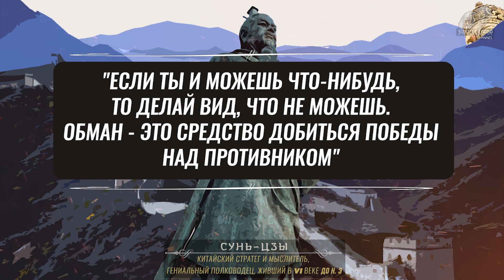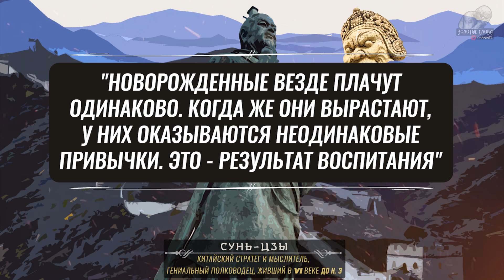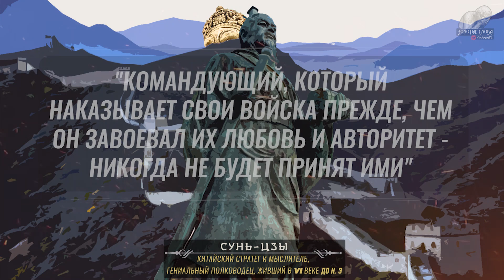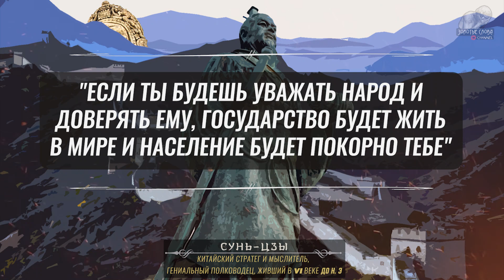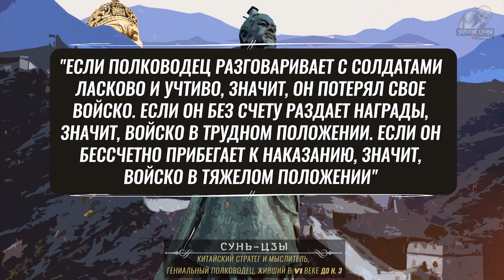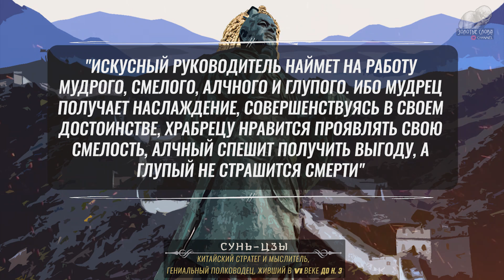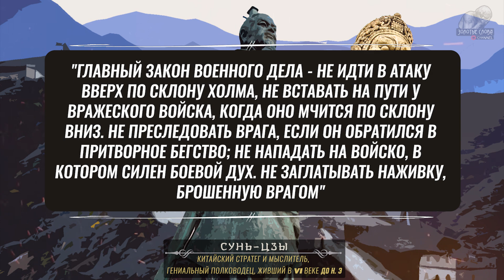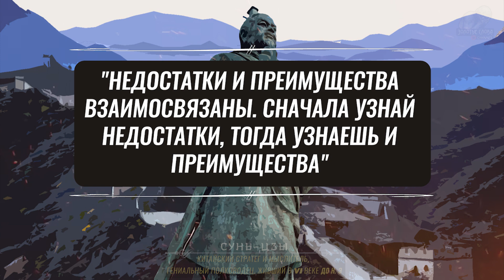Сунь-Цзы, мудрые слова которые стоит послушать! Цитаты, меняющие жизнь | Афоризмы, Золотые Слова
Сегодня у нас гениальные и великие цитаты китайского полководца, стратега и мыслителья Сунь-Цзы, которые стоит послушать и которые многие люди забывают. Удивительно то, что познавая его слова и цитаты, начинаешь чётко понимать жизнь, что ничего в этом мире не изменилось за два с половиной тысячелетия. Вроде бы и мир развивается, и цивилизация какая-то есть - но нет же. Все и всё между собой делят, сражаются за что-то. И хочется только спросить одно: "когда уже вы все лопнете, как в вас столько может влезть?". Зачем нужны все эти противостояния, сколько можно уже меряться своими причиндалами, которых по сути и нет-то ни у кого. Ведь настоящий нормальный человек никогда не будет доказывать, что он сильнее кого-то и показывать свою силу и превосходство только ради того, чтобы кому-то что-то показать. Но что-то нам кажется, что это всё никогда не закончится и всегда будет так, как и всегда.
Одна из цитат Сунь-Цзы кстати это и доказывает. Да ладно, что-то отвлеклись. Яркие высказывания и цитаты Сунь-Цзы. Лучшие афоризмы и цитаты Сунь-Цзы, которые заставят задуматься о многом в жизни, ведь он принёс много побед Китаю в своё время.
Огромная благодарность Вам за просмотр!

Мирного неба Вам над головой и крепкого здоровья!
Это пока главное!